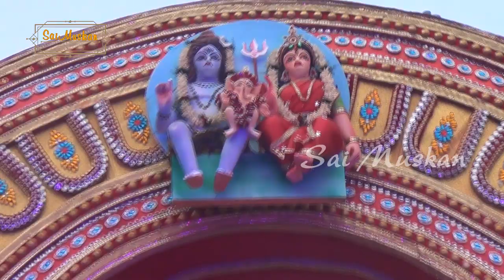मेरे लाडले गणेश प्यारे प्यारे - Mere ladle ganesh pyare pyare - Kapil Muni